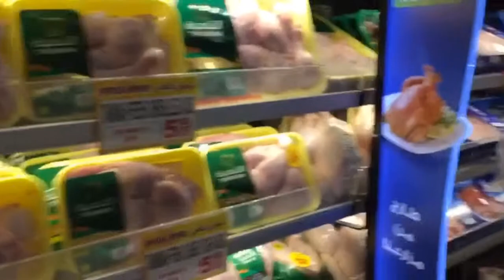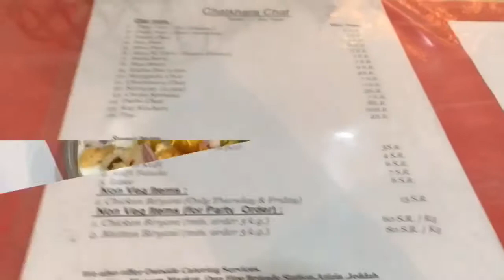MA SHA ALLAH || What A Beautiful Day Today